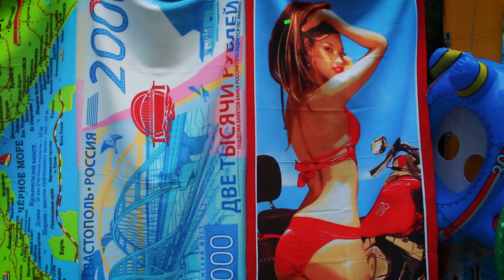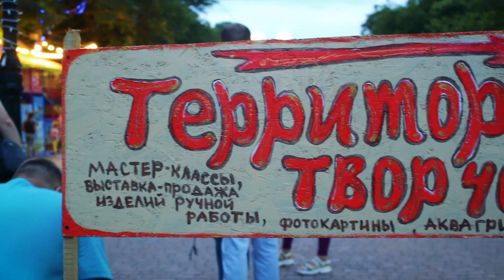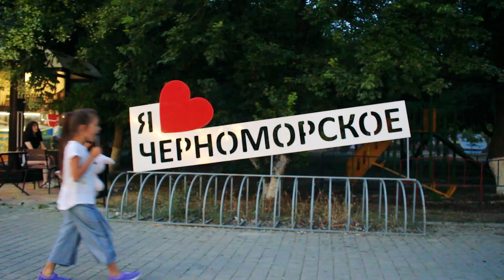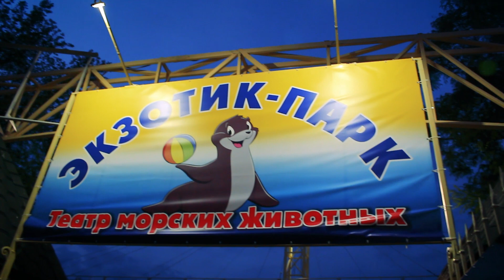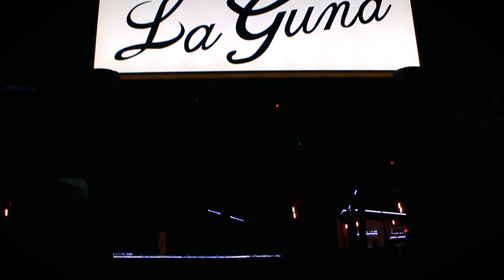Черноморское после заката . Крым. Россия. Июль - 2019.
Вечерняя прогулка по парку Комсомольский , по набережной и по пляжу поселка Черноморское , 15 июля 2019 года.

Автор фото и видео : Игорь Таратухин ( Е. К. ),
Черноморское, Крым, Россия.
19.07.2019